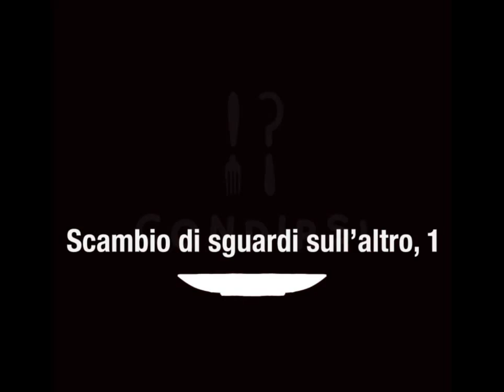L’INCONTRO MANCATO…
Valentina Roselli, la cui ricerca artistica è interessata principalmente a forme di esotismo e percezione dello stesso, dall’aspetto più pop mediatico-televisivo a quelli di studio antropologico, legati al cinema, ci ha parlato della difficoltà di una messa a fuoco dello sguardo sull’altro. Della necessità di tener conto del proprio sguardo «da turista», che segna l’incontro con l’altro, un incontro che si gioca sugli stereotipi culturali reciproci, a rischio sempre di tradimento, di malinteso, e che più spesso si risolve in un incontro mancato. Ma qualcosa, nell’incontro, succede sempre. E ci dice che la diversità dell’altro, come altro da se stessi, è da preservare.

(Continua, 1)